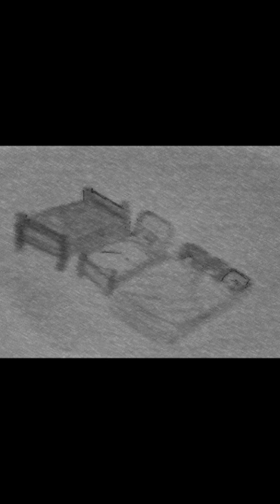La bolsa camiseta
¿Qué aventuras puede vivir una bolsa de supermercado?

Seguinos en tu red social preferida!